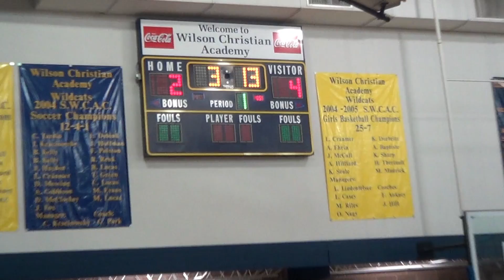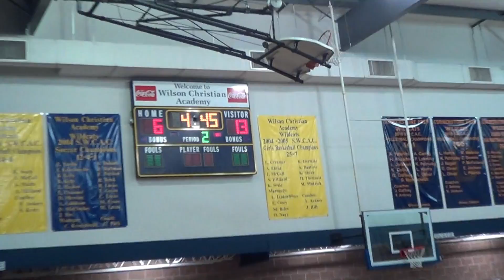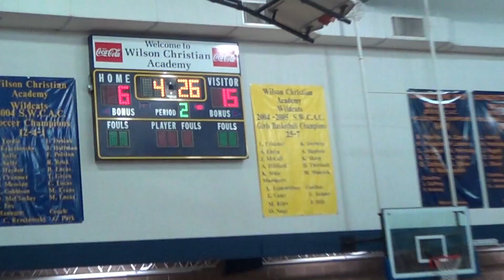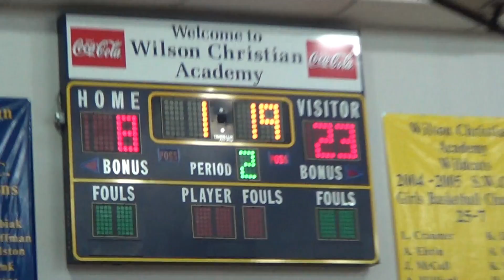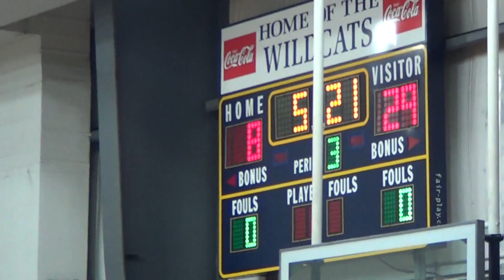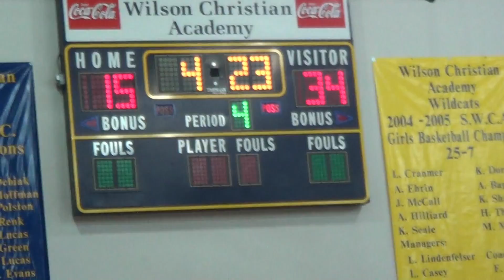2022 Middle School Basketball, Game 5 - 1/6/22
at Cornerstone